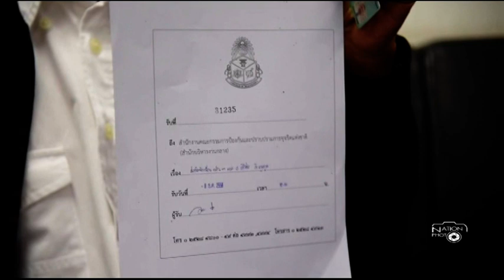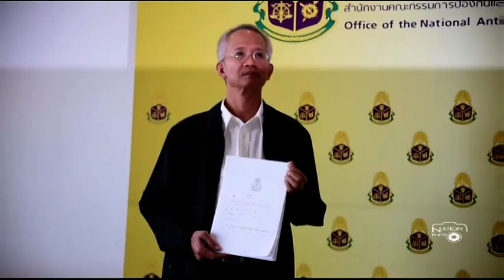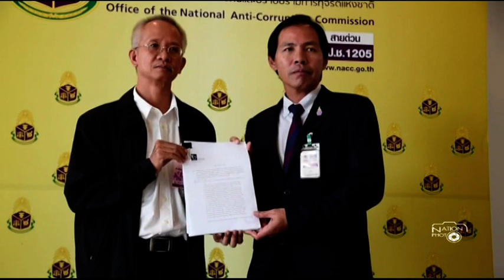วีระยื่นเอกสารถึง ป.ป.ช. ให้ไต่สวนการทุจริตก่อสร้างอุทยานราชภักดิ์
นายวีระ สมความคิด เลขาธิการเครือข่ายประชาชนต้านคอร์รัปชัน เข้ายื่นเอกสารถึงคณะกรรมการ ป.ป.ช. เมื่อวันที่ 8 ธันวาคม 2558 ที่สำนักงาน ป.ป.ช. เพื่อขอให้ไต่สวนข้อเท็จจริง พล.อ. ศิริชัย ดิษฐกุล ปลัดกระทรวงกลาโหมและ พล.อ. อุดมเดช สีตบุตร รมช. กระทรวงกลาโหม เมื่อครั้งดำรงตำแหน่ง ผบ.ทบ. และผู้ที่เกี่ยวข้อง กรณีทุจริตการก่อสร้างโครงการอุทยานราชภักดิ์ อ.หัวหิน จ.ประจวบคีรีขันธ์ โดยมีนายสุทธิ บุญมี ผู้อำนวยการสำนักข่าวและกิจกรรมพิเศษเป็นผู้รับเรื่อง
/ภาพ ‪ชาลินี ถิระศุภะ